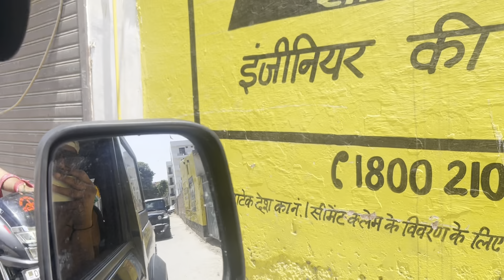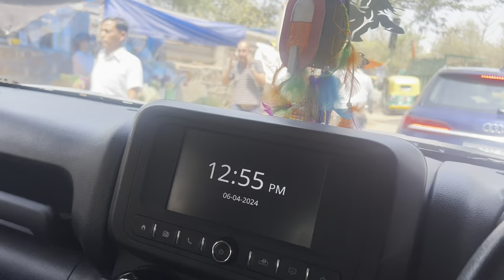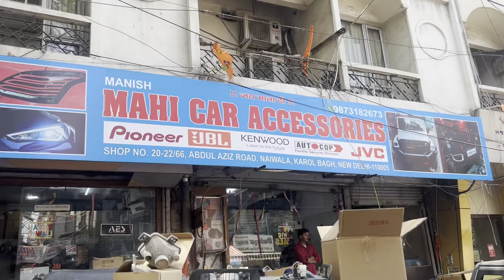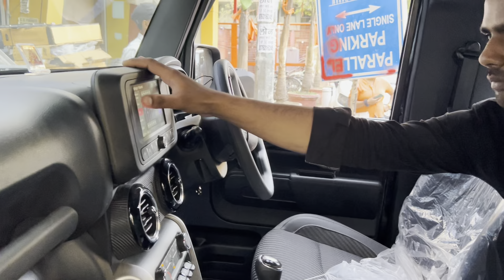MODIFICATION DONE IN THAR 😳